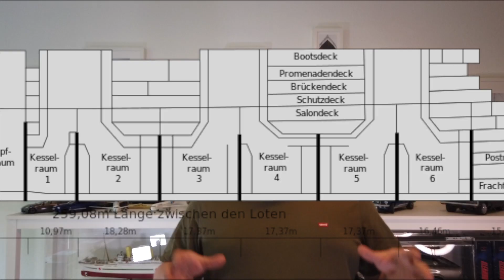Faktenfolge 4: Mysteriöse Dreiecke?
Alaaf ihr Jecken!

Nach langer Zeit ist es heute wieder soweit. Die vierte Folge der Fakten. Das heutige Thema beschäftigt sich mit der Frage, was das für mysteriöse Dreiecke auf der Fassade des A-Decks sind.

Ohne es vorab zu verraten, die Lösung ist genau so simpel und genial und abolsut kein Mysterium.

Falls ihr diesbezüglich schon oder noch Fragen habt, oder auch Fragen zur oder über die Titanic, schreibt sie mir gerne in die Kommentare oder gerne auch schon bereits während des Livechats.

Wie immer gilt, lehnt euch zurück, greift euch ein Bierchen aus dem Kühlschrank, geht dann "gleich" los

Bis dann,